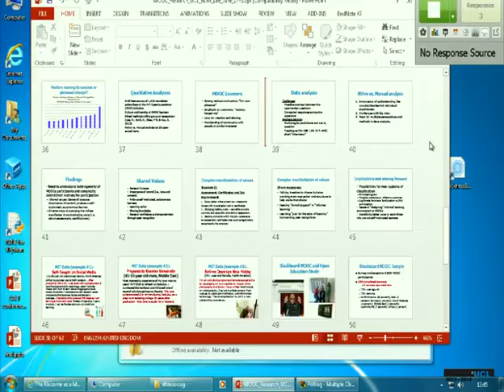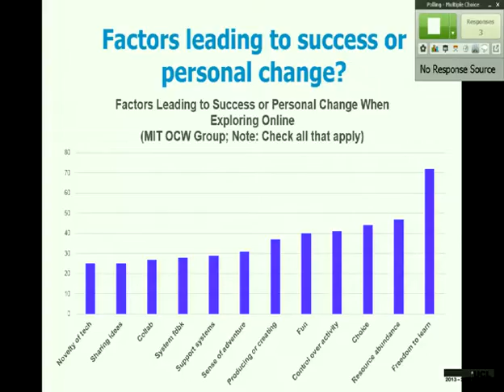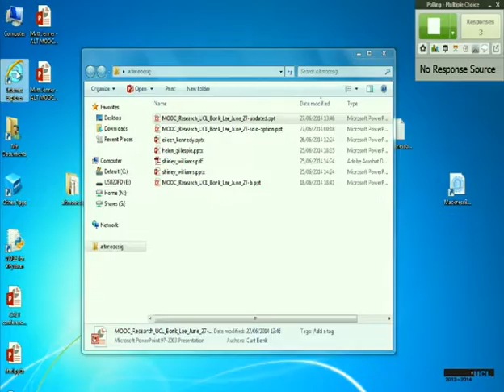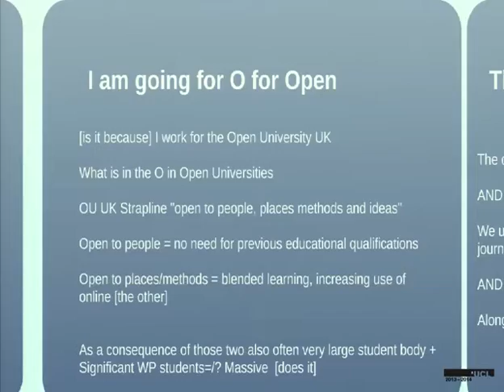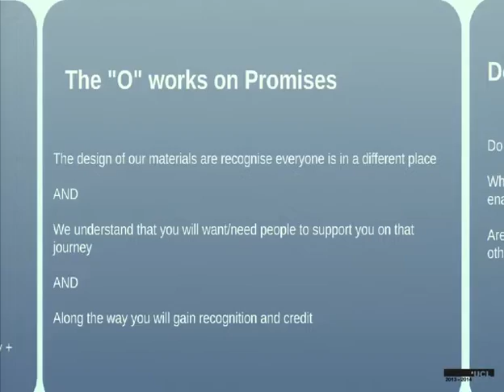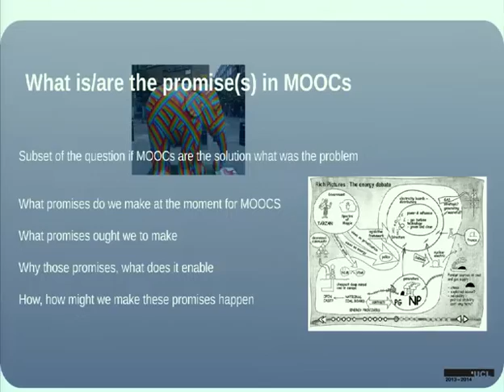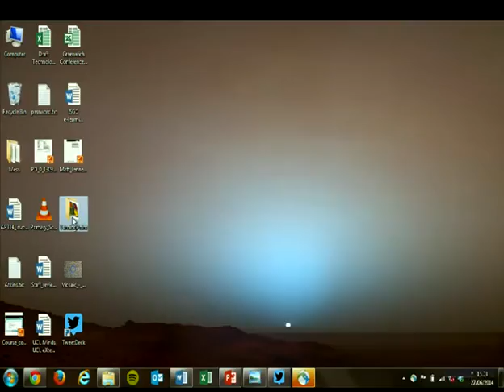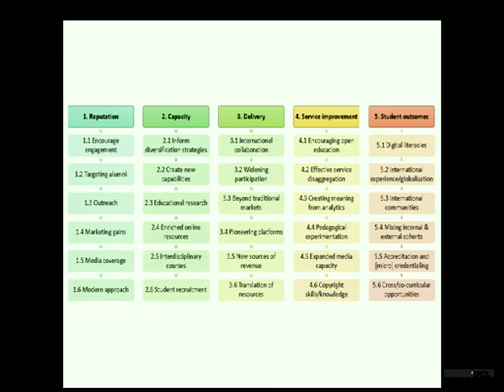MOOCs—Which Way Now? Curt Bonk and Mimi Lee - laptop feed without camera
MOOCs—Which Way Now? Curt Bonk and Mimi Lee - June 27, 2014
This is the laptop feed from a presentation that also includes a video feed.